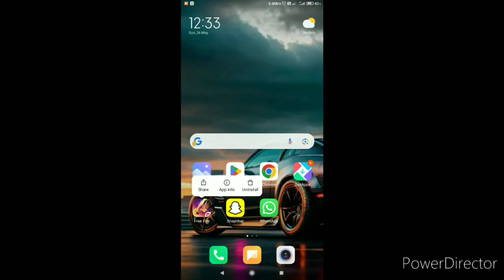9 Diamond Spin Trick In Moco store free fire India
➤ Free Fire Top Servers⚠️
1.Free Fire India 🇮🇳
2.Free Fire Vietnam 🇻🇳
3.Free Fire Brazil 🇧🇷
4.Free Fire Indonesia 🇮🇩
5. Free Fire Thailand 🇹🇭
6. Free Fire Russia 🇷🇺
7.Free Fire Bangladesh 🇧🇩
8. Free Fire Europe
9. Free Fire Nepal 🇳🇵
10. Free Fire Pakistan🇵🇰

➤ Free fire top country
1.Garena free fire Indonesia Live
2.Garena free fire Brazil Live
3.Garena free fire India Live
4.Garena free free Singapore Live
5.Garena free fire Thailand Live

Your queries ✅👇

free fire carry up event
carry up event in free fire
how to complete carry up event
free fire moco store
Moco store in free fire
9 Diamond Spin Trick